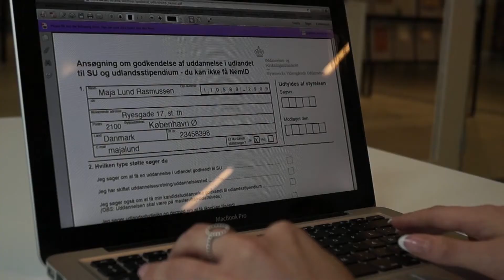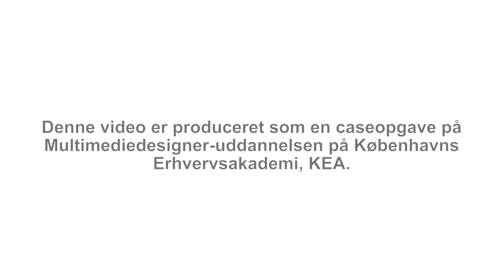SorenHyldgaard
Denne video er produceret som en caseopgave på Multimediedesigner-uddannelsen på Københavns Erhvervsakademi, KEA.